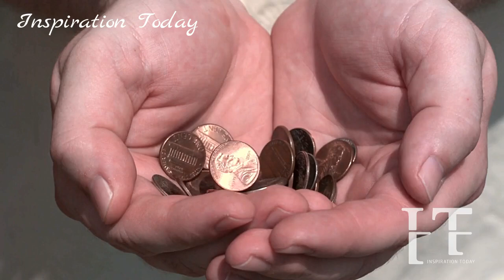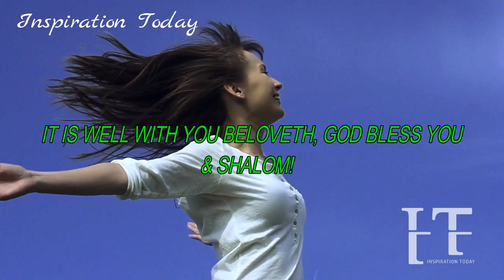GOD RESTORED YOUR FORTUNES & PUT TO SHAME ALL THE MOCKERS & HATERS. IT'S YOUR BREAKTHROUGH SEASON!💯💥